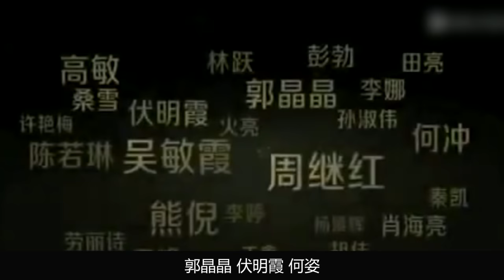吴敏霞：齐名郭晶晶，退役后拒嫁豪门培养老公成CEO，她怎么做到的【体娱一品官】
中国跳水界出了很多才貌与颜值并存的女神，郭晶晶，伏明霞，何姿，吴敏霞也是其中的一位。运动员嫁入豪门的案例也是屡见不鲜，而吴敏霞却拒绝豪门的诱惑，是什么让她放弃豪门阔太的诱惑，嫁给一个普通的播音员呢？她又是如何陪伴爱人白手起家，成为总裁娇妻
体娱一品官 吴敏霞 跳水 我们的内容专注于体育赛事，绝对不会包含任何暴力或血腥元素。